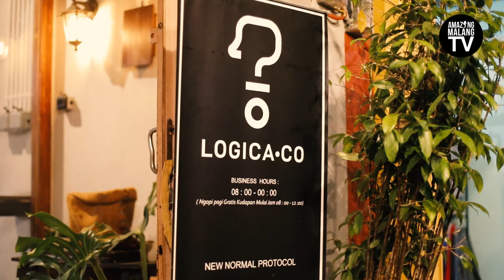Logica.co, Cafe Dengan Suasana Tenang di Tengah Kota Malang | Coffee Story eps-12 Kuliner Malang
2. Jawab di kolom komentar, apa menu ngopi favorit kalian?

Hai coffee lovers!
Di episode Coffee story kali ini aku mau ngopi di salah satu cafe yang bernama Logica.co. Lokasinya ada di  Ruko Taman Borobudur Indah, Jl. Puncak Borobudur, Mojolangu, Lowokwaru, Malang.

Di cafe ini   kalian bisa menikmati menu signaturenya yaitu es kopi susu dan baileys latte . Selain itu disini juga ada menu lain yang bisa kalian coba diantaranya piccolo, americano, es kopi susu.

Kalian udah pernah ngopi kesini belum?

00:00 : Opening
00:09 : Lokasi
02:23 : menu signature
02:38 : Wawancara dengan karyawan